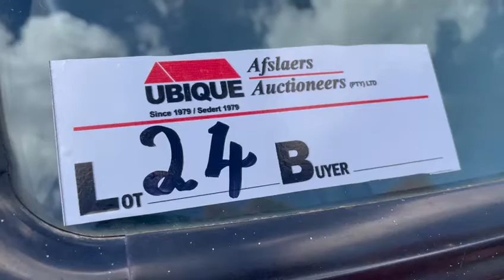Daihatsu 3.5 Ton Platbak